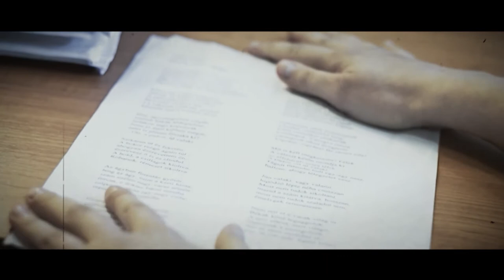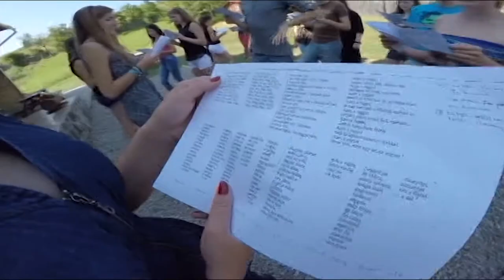200226 Esti Mérleg